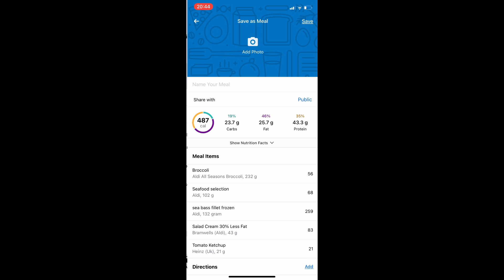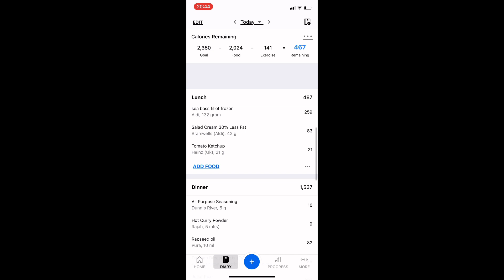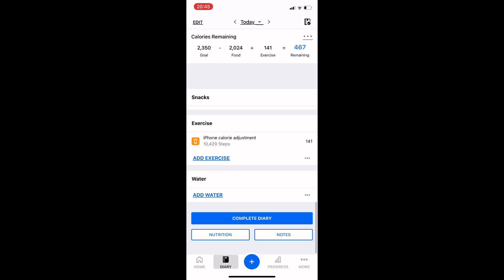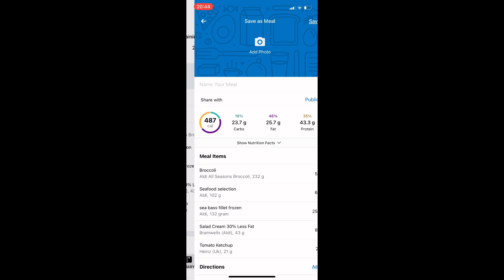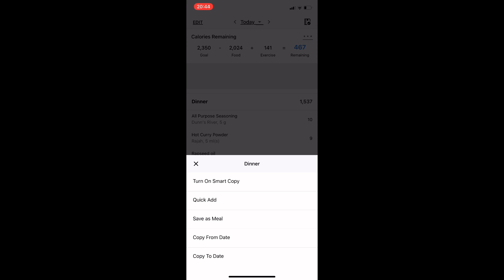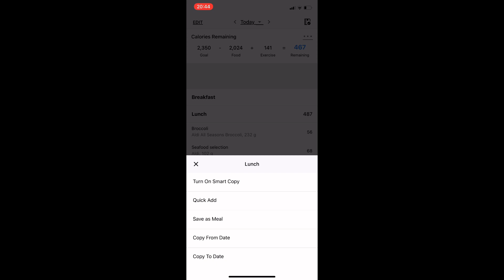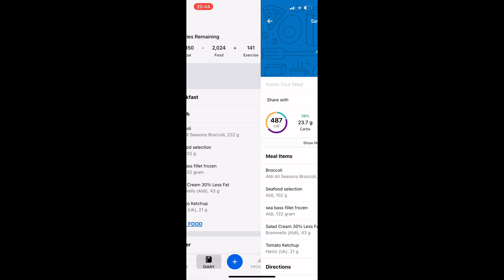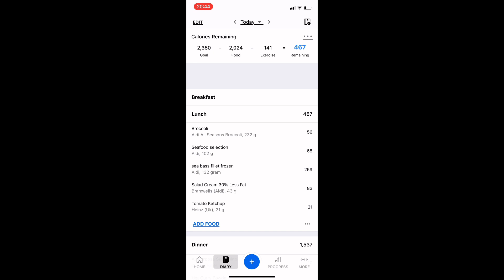Meal Tracking Day 17 - 01/05: 1st Voiceover In The Series + 1st (Canva) Thumbnail For This Series